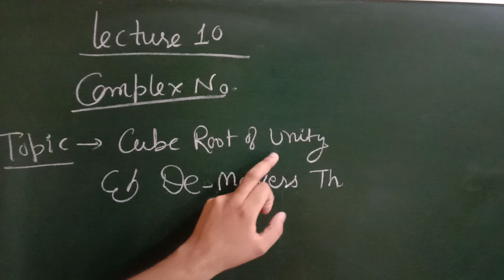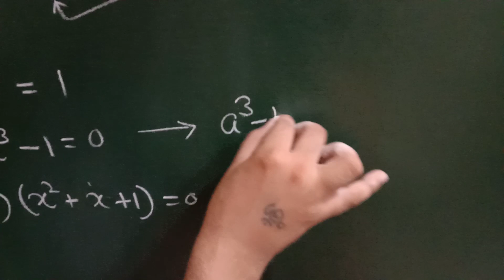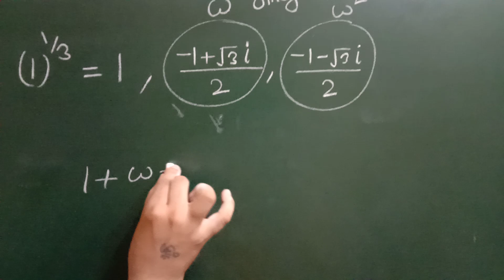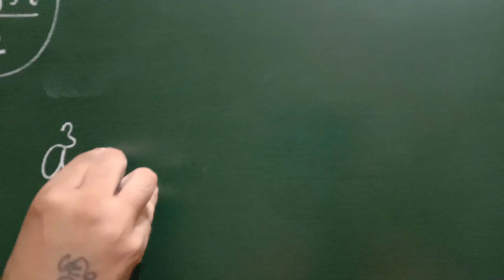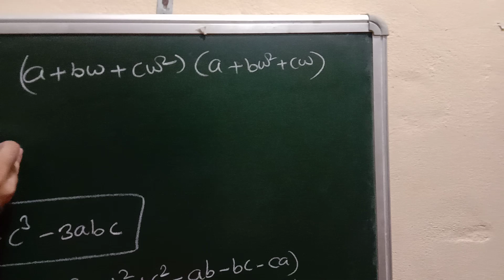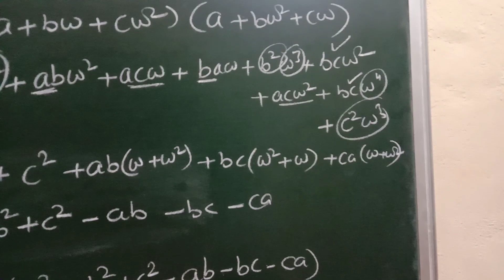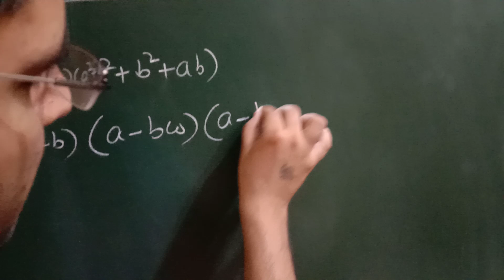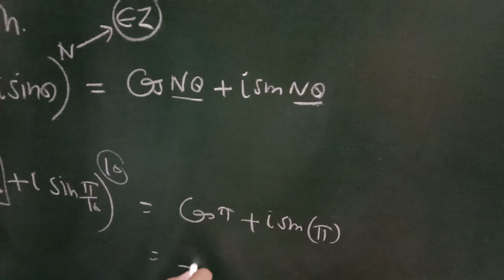Maths 11th Lect.10 Complex No.